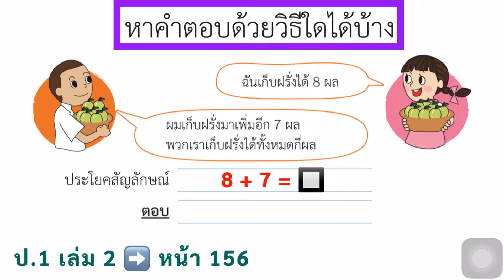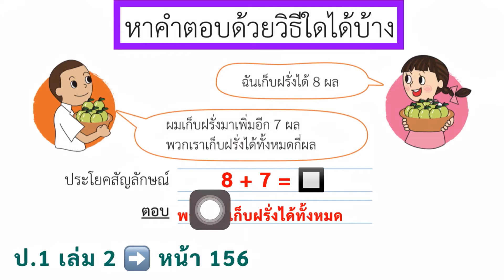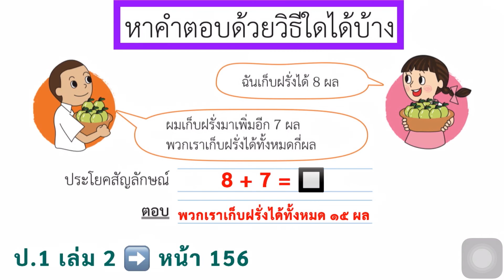หนังสือเรียนคณิตศาสตร์ ป.1 เล่ม2 หน้า156 ข้อ2 การบวกที่ผลบวกไม่เกิน 100 เขียนประโยคสัญลักษณ์ หาคำตอบ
การบวกที่ผลบวกไม่เกิน 100
โจทย์ปัญหา
เขียนประโยคสัญลักษณ์